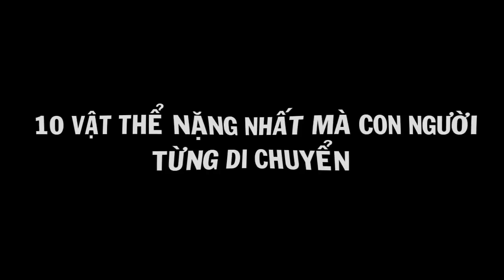10 Vật Thể Nặng Nhất Mà Con Người Từng Di Chuyển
10 Vật Thể Nặng Nhất Mà Con Người Từng Di Chuyển
Khi công nghệ khoa học chưa phát triển như hiện nay thì việc dời non lấp biển là một điều khó khăn, thế nhưng bây giờ, con người đã có thể làm được rất nhiều thứ tưởng như không thể. Chúng ta đang cố gắng chế ngự thiên nhiên, du hành vũ trụ, tạo ra các nguồn năng lượng nhân tạo thay thế, di dời, dịch chuyển những công trình, vật thể có khối lượng rất lớn. Hãy cùng khám khá những vật thể nặng nhất mà con người từng di chuyển nhé